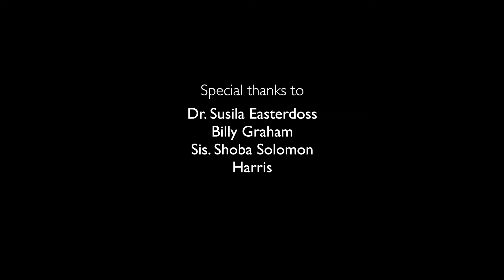Ootru | The Blessings From Heaven | Bishop Dr. Joshua E Easterdoss | Solomon Jakkim | Sjc Media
Hagar and Ishmael, banished from the presence of Abraham and Sarah, are struggling to survive in the desert.  As Ishmael hovers at death’s door, God hears the so-called “silent cry” of the boy, who is so weakened he cannot even make a sound, and provides water to save his life. The well it was opened specially for him, it’s his blessing and his future begins and blessings follows. For each and every Person God opens unique Doors for their life, Future and Ministry. Trust God, your personal doors of blessings will be opened. Be blessed.

Credits
Lyrics, tune & Sung by - Bishop. Dr. Joshua E Easterdoss
Music arranged & Produced by - Solomon Jakkim
Guitars - Paul Vicc
Bass - Derrick Mc Arthur
Tabla, Dholak and live percussions - Martin
Additional Rhythm - Arjun Vasanth
Flute - Aben Jotham
Violins - Francis Xavier
Mixed & Mastered by - Jerome Allan Ebenezer
Vocals processed by - Godwin
Backing vocals by - Rohit Fernandes & Sarah Fernandez
Video shot & edited by - Samuel Timothy
Drone - Sharath
Title & Designs - Solomon Jakkim & Harris

Lyrics
நீர் இல்லை என்றால் நானும் இல்லை
என் கண்ணை திறந்தீரே ஊற்றை  கண்டேனே
கூப்பிட்டேன் கதறினேன்
என்  அழுகையை  களிப்பாக்கினீர்(2)

                    (1)
 துரத்தப்பட்டு உயிர் வாழ வேண்டி வனாந்தரத்தில் நடக்கையிலே (2)
வழி தெரியாமல் பசிதாகத்தோடு (2)
மயங்கின நேரத்தில்
என் கண்ணை திறந்தீரே ஊற்றை  கண்டேனே (2)

 அந்த ஊற்று ஜீவ ஊற்று என் வாழ்வின்  அற்புத ஊற்று
என் தேவன் எனக்காக  திறந்த ஊற்று(2)
                      (2)
மனவேதனை உச்சத்திலே மனிதர் முகம் மறையும் போது (2)
தலை குனிந்து நிமிர முடியாமல் (2)
 தவித்த போது -
என் கண்ணை திறந்தீரே ஊற்றைக்  கண்டேனே(2)

                  ( நீர் இல்லை என்றால்)